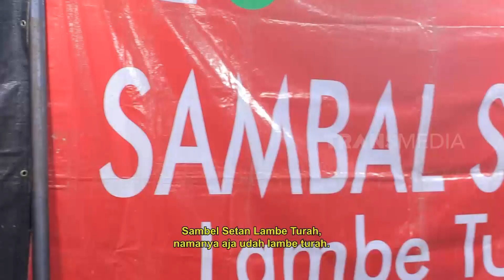Melki Bajaj Menjajal Pedasnya Sambal Setan Lambe Turah | FOODIES (15/05/22)